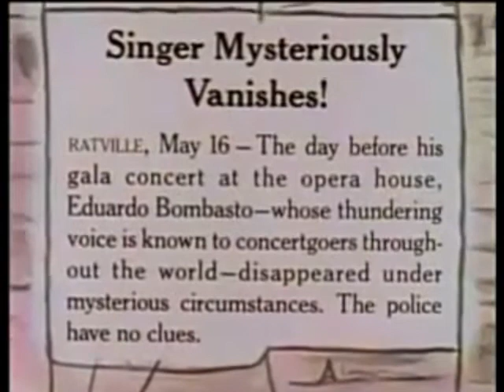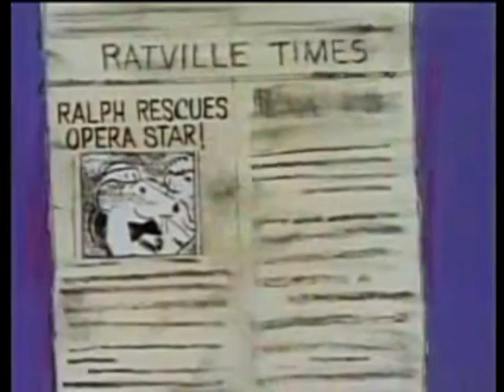Mystery on the Docks by Thacher Hurd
Ralph, the opera-loving short order cook at the diner on Pier 46, helps to save his favorite singer from the clutches of tough rat kidnappers. ‘Brisk, entertaining melodrama.

Lexile Measure : AD480L
Grade Level : Kindergarten - 3
Item Weight : 3.68 ounces
Paperback : 32 pages
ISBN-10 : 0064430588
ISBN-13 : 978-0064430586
Product Dimensions : 6.98 x 0.11 x 9.01 inches
Reading level : 4 - 8 years